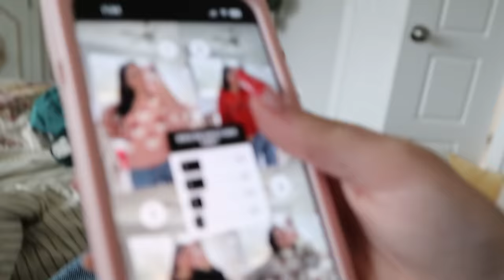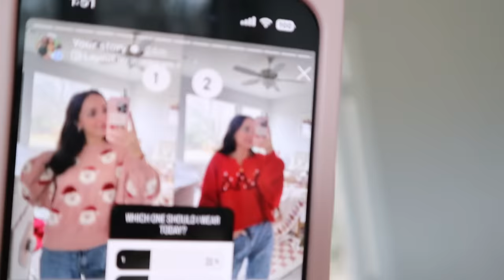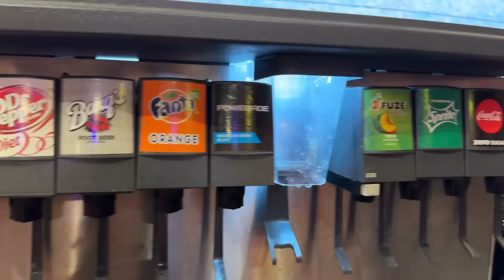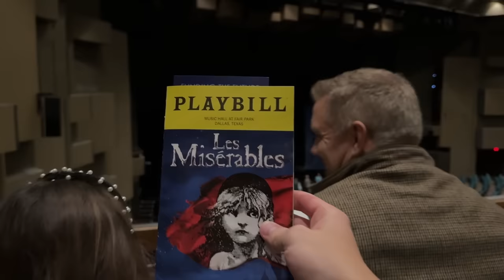Broadway shows, Waxing & Christmas sweaters | VLOGMAS DAY 3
Day 3 of VLOGMAS is here!
In today's video, we had a busy day! To kickstart the day, we decided to do a much needed waxing session before the holidays LOL! Meanwhile Bailey and Asa went on a  not so successful excursion to try to find Asa a Christmas sweater. To wrap up the day, we decided to go see Les Miserables on Broadway in Dallas! It was soooo amazing!
 - Brooklyn